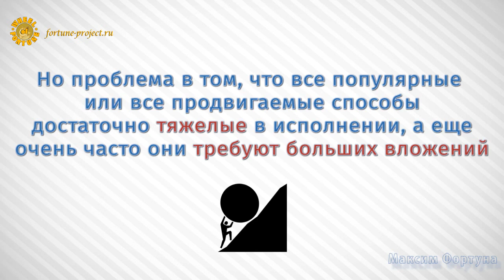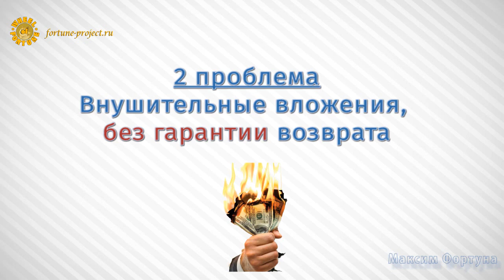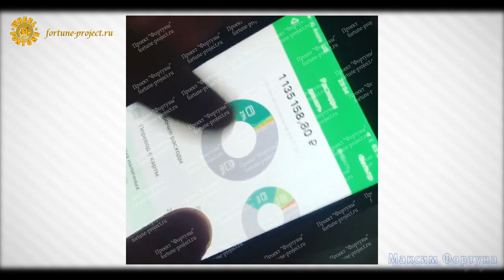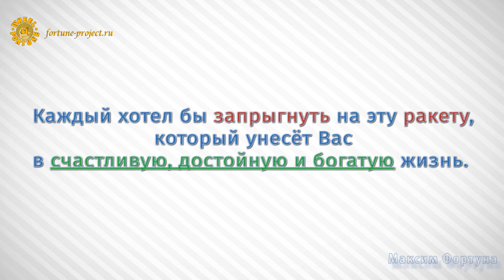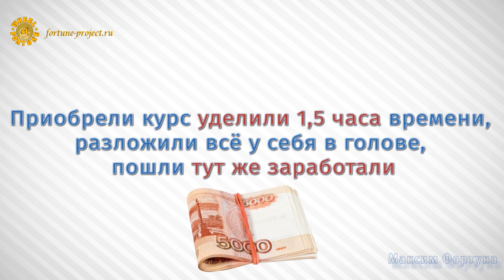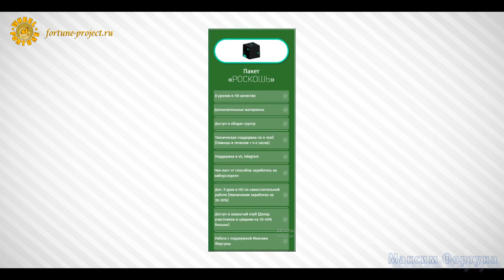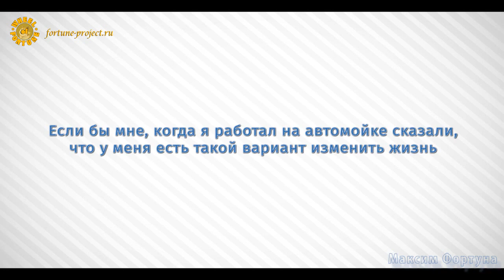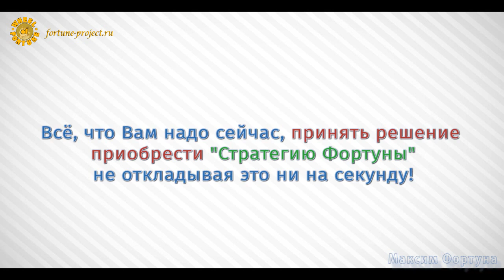БЫСТРЫЙ ЗАРАБОТОК В ИНТЕРНЕТЕ НА ТЕЛЕФОНЕ БЕЗ ВЛОЖЕНИЙ#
БЫСТРЫЙ ЗАРАБОТОК В ИНТЕРНЕТЕ НА ТЕЛЕФОНЕ БЕЗ ВЛОЖЕНИЙ# Перейти на сайт